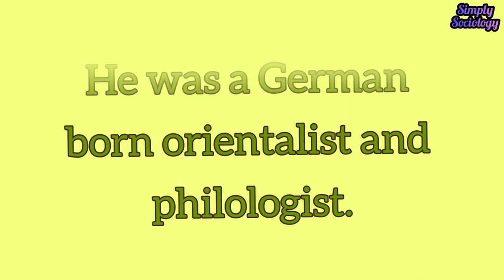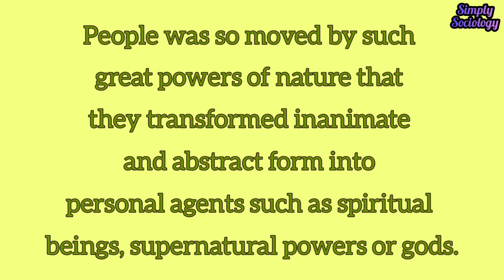Naturism | origin of religion theory | Friedrich Max Muller | Sociology